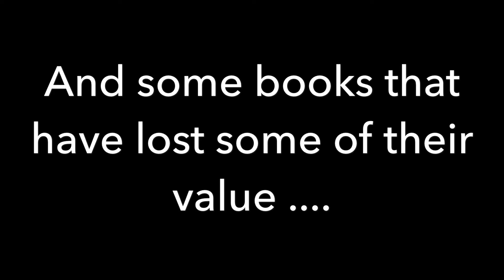Brisbane Bookfest 2017